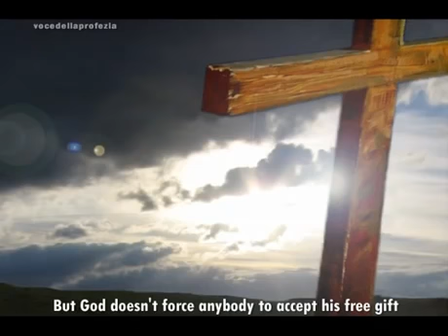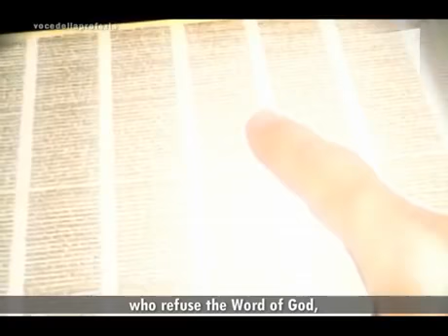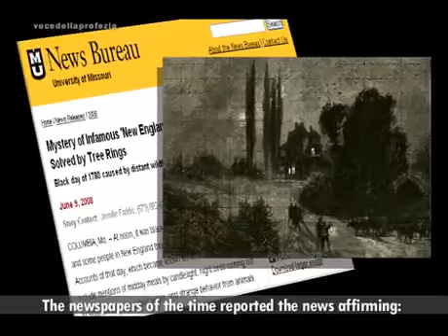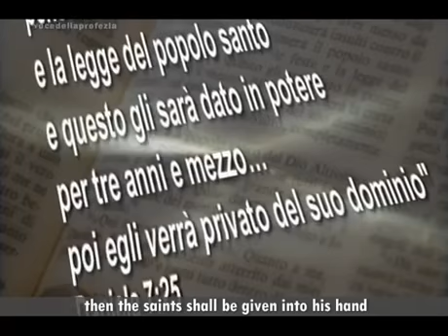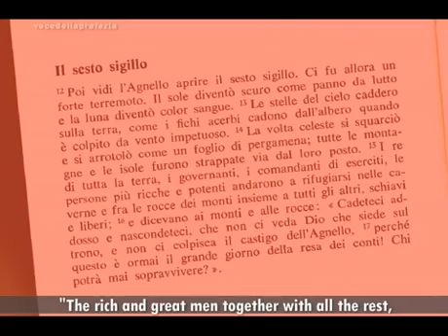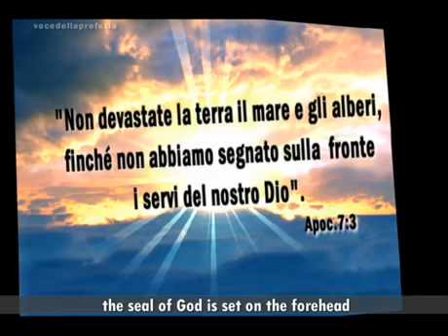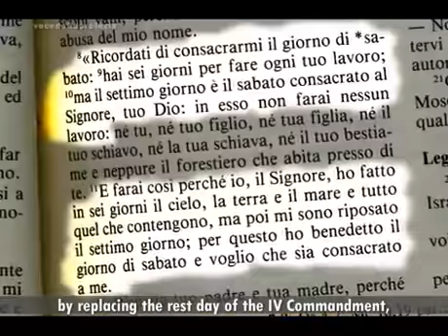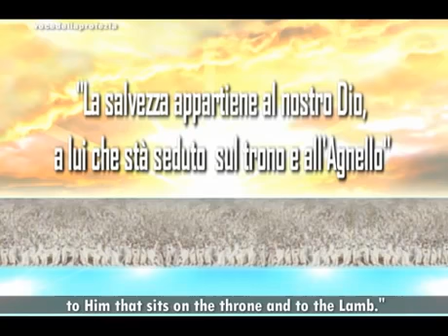Apocalisse della Bibbia 18 Sesto sigillo sconvolgimento cosmico